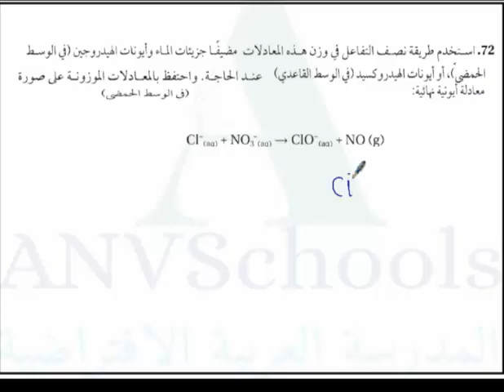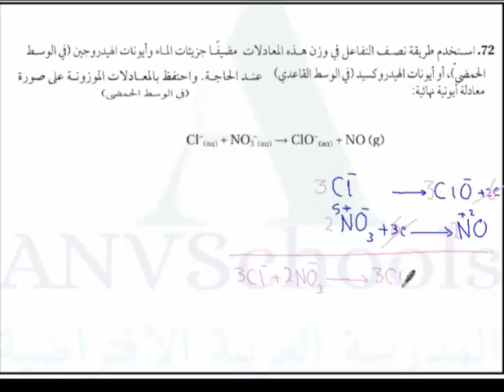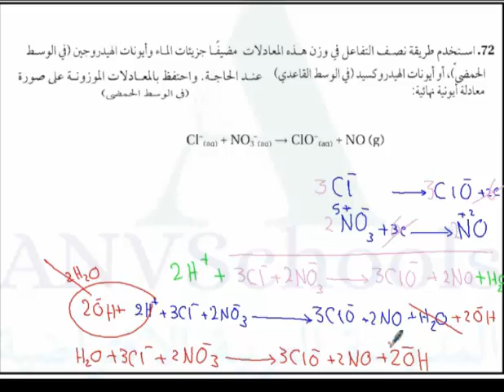الاكسدة والاختزال-تمارين - حل اسئلة المجموعة 14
هذه قناة تعليمية تنشر فيديوهات لشرح الدروس والتمارين والاسئلة في المنهاج للمواد العلمية (فيزياء ، كيمياء ، رياضيات ، أحياء وعلوم ) لمدرسين بخبرات طويلة